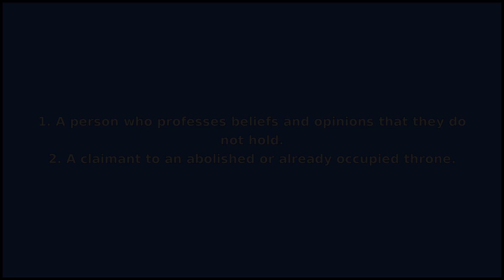PRETENDER - Meaning and Pronunciation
How to pronounce pretender? This video provides examples of an American pronunciation of pretender from two male and two female speakers.
In addition, it explains the meaning of pretender through a ditionary definition and several visual examples.

IPA Transcription of pretender: /pritˈɛndɚ/
Definition of pretender: 1. A person who professes beliefs and opinions that they do not hold.
2. A claimant to an abolished or already occupied throne.

If you'd like to test your pronunciation of pretender, check out Accent Hero's real-time pronunciation feedback tool: